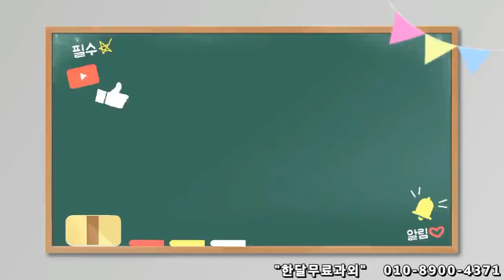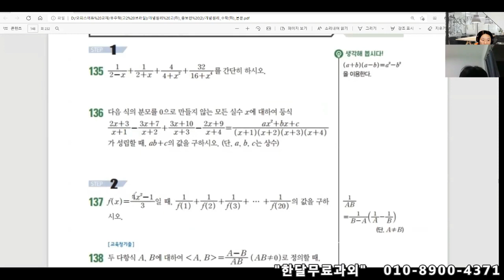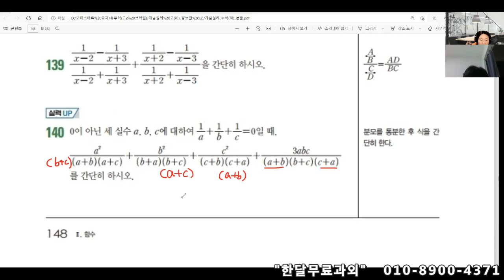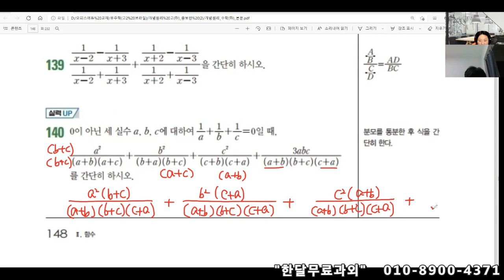고1_고등수학(하) 개념원리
수학에 관련된 모든과정(해외수학,국내수학)은 수업이 가능하며, 교사자격증을 소지한
톡:ttagali
위쳇:onlyforstudent